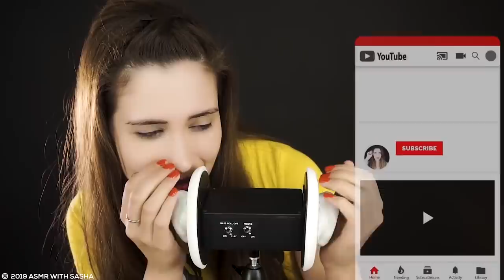2 horas de asmr para dormir | ASMR Español | Asmr with Sasha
Hola mis amores, como todos los viernes te propongo una compilación semanal de los vídeos más relajantes y cosquillosos para dormir. Espero te guste mucho estas 2 horas de asmr en español, un beso.

2 horas de asmr para dormir | ASMR Español | Asmr with Sasha